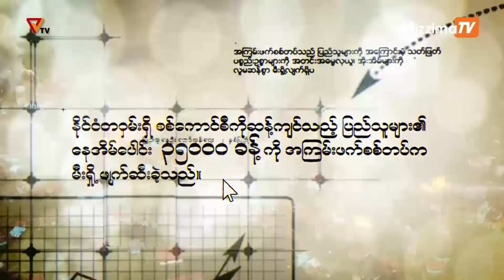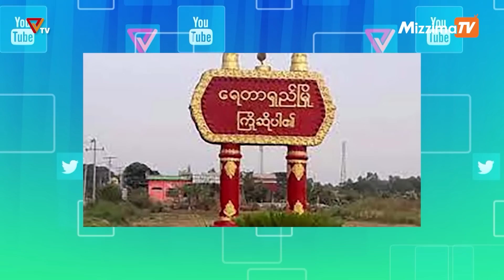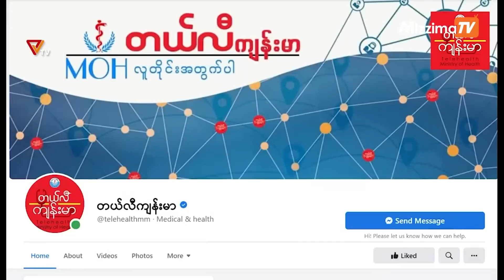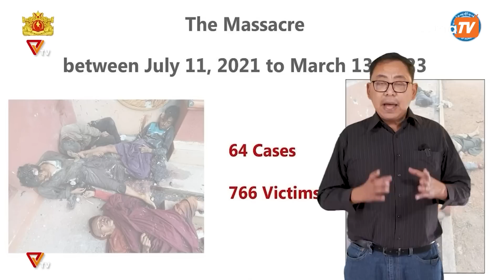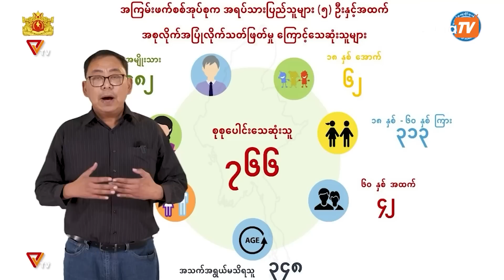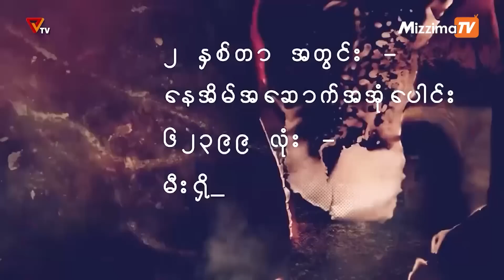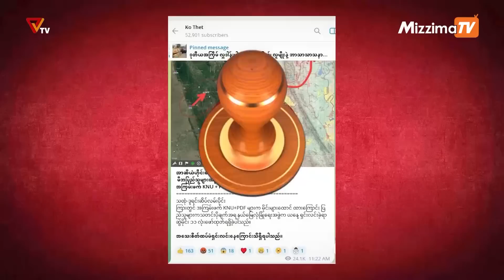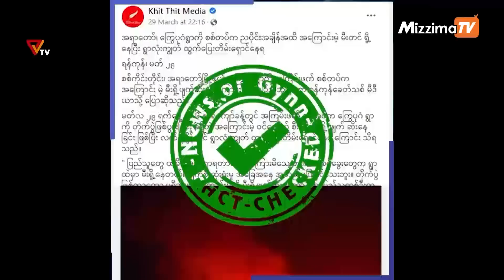National Unity Government (NUG)၏ PVTV Channel မှ ၂၀၂၃ ခုနှစ် ဧပြီလ ၇ ရက်ထုတ်လွှင့်မှုများ